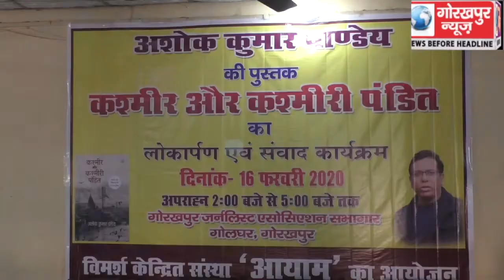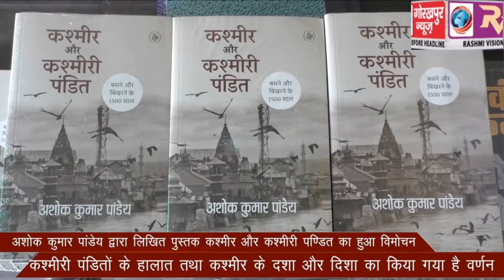अशोक कुमार पांडेय द्वारा लिखित पुस्तक कश्मीर और कश्मीरी पण्डित का हुआ विमोचन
अशोक कुमार पांडेय द्वारा लिखित पुस्तक कश्मीर और कश्मीरी पण्डित का हुआ विमोचन,कश्मीरी पंडितों के हालात तथा कश्मीर के दशा और दिशा का किया गया है वर्णन